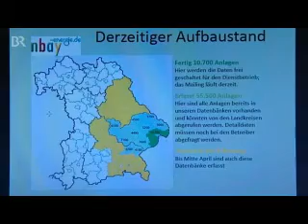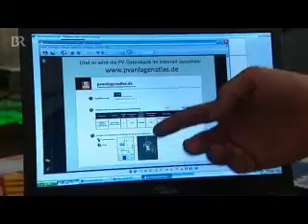Bericht des BR zu unserem Projekt PVanlagenATLAS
Die Firma Nbay-energie, die Elektroinnung Passau und das Landratsamt Passau haben einen Atlas für den Dienstgebrauch der Feuerwehren ins Leben gerufen. Zunächst werden alle Anlagen im Landkreis Passau in diese Datenbank integriert.
Da die Firma nbay-energie über eine deutschlandweite und aktuelle Datenbank aller PV-Anlagen verfügt, wäre diese Datenbank auch für andere Landkreise möglich.